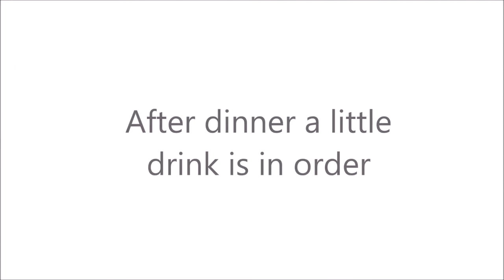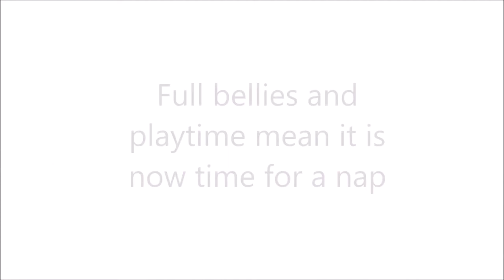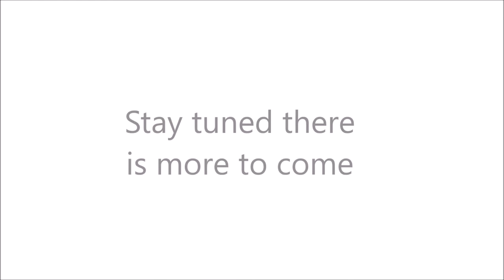Henry and Daffne pups second movie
The second movie of Daffne's 2021 litter.